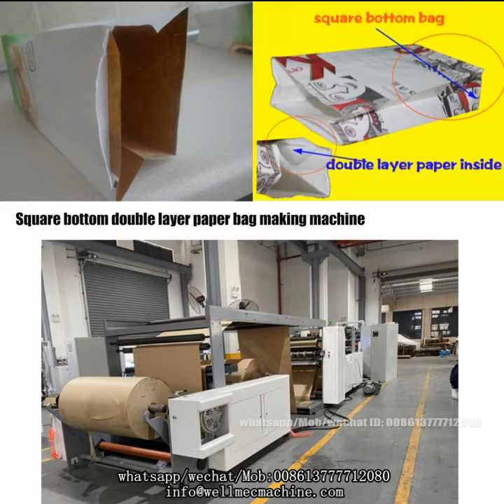Square bottom Double layer paper bags machine, 2ply paper bag machine for carbon, coal